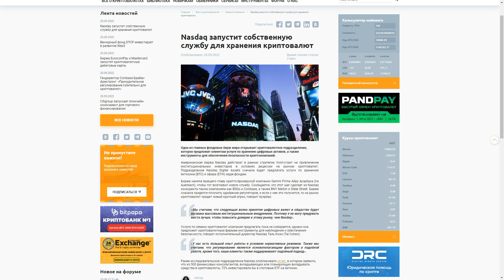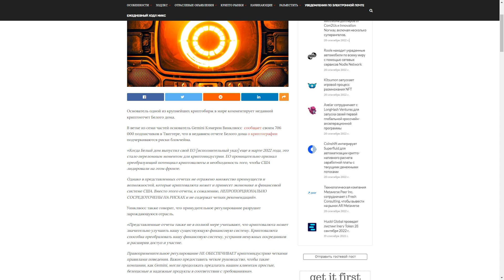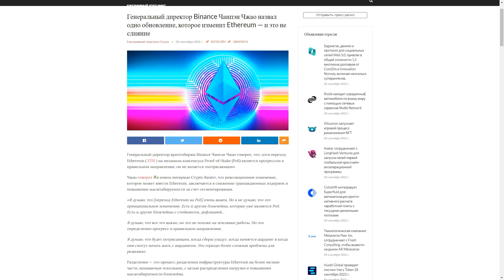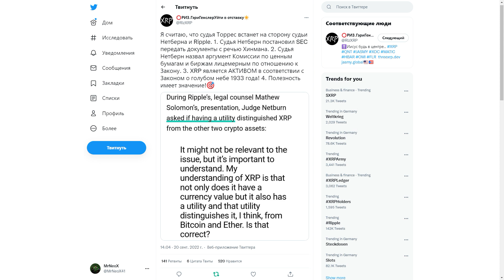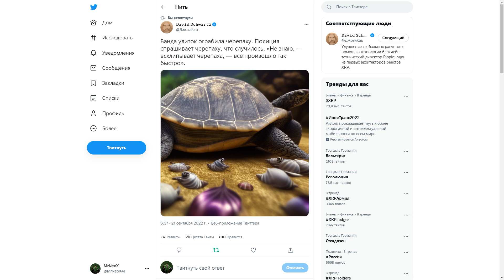Ripple XRP Полезность имеет значение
Doge:    DTQXDeYkB36Cj3ao4NHX1A18wd2neN4zJ7

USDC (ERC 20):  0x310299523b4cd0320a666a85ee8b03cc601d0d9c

Stellar (XLM):  GDK77WTLQEYLRROVVWQI7LZ3C6RKO7DSNGSPOVPIG2VTWGDPBMOES37X

Биткоин (BTC): bc1qslvdc8y8azv7syqcelhknekktn90hkj2xz3uyr